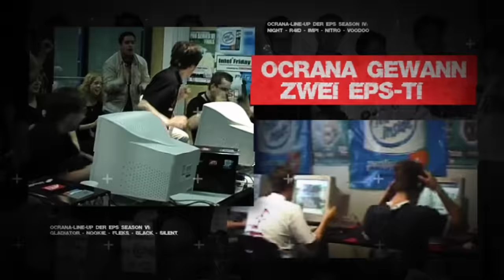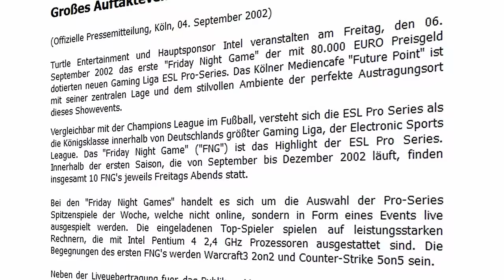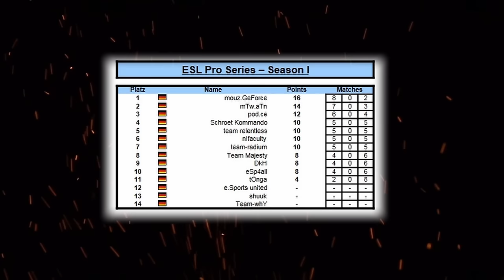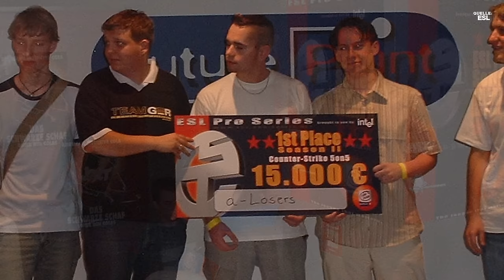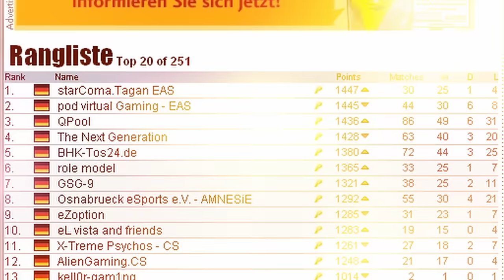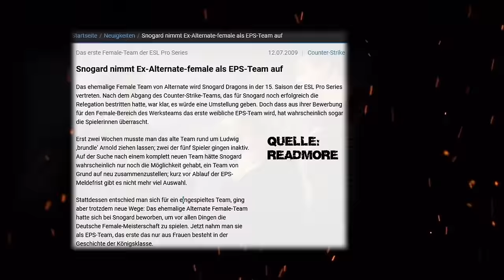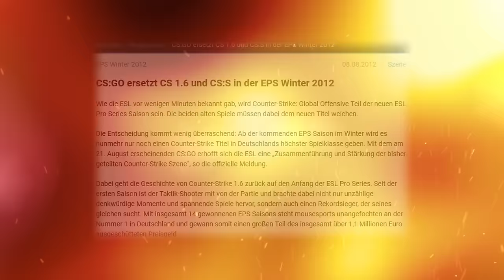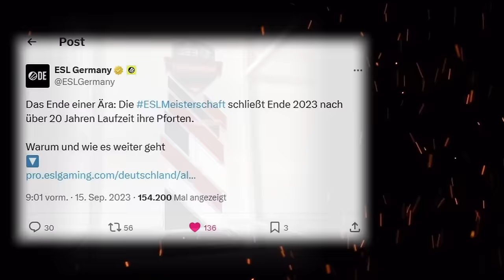So GEIL war die ESL Pro Series in CS 1.6 – die EPS-Dokumentation (Counter Strike 1.6, CS)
Sie war die Königsklasse, die Champions League, die Liga schlechthin: Die ESL Pro Series, kurz EPS. Zehn Jahre lang kämpften in Counter-Strike 1.6 die besten deutschen Teams um die EPS-Krone. Das Team von mousesports konnte dabei die meisten Titel einfahren, insgesamt 14 EPS-Titel holten die Mäuse. ALTERNATE aTTaX mit drei EPS-Titeln und OCRANA mit zwei EPS-Titeln hatten häufig das Nachsehen, doch lieferten sich oft spannende Duelle mit mouz.

Gemeinsam mit den Legenden von damals schauen wir in dieser Dokumentation auf die Geschichte der ESL Pro Series zurück. Mit dabei sind folgende CS-Legenden von früher:

Fatih "gob b" Dayik (mousesports - BIG Clan)
Navid "Kapio" Javadi (mousesports - ALTERNATE aTTaX)
Christian "Blizzard" Chmiel (mousesports - BIG Clan)
Roman "Roman R." Reinhardt (mousesports - BIG Clan)
Michael "neo" Mitrega (mousesports)
Michele "zonixx" Köhler (mousesports)
Jan "mooN" Stolle (ALTERNATE aTTaX)
Manuel "approx" Zeitz (ALTERNATE aTTaX)
Benjamin "paN" von Mulert (ALTERNATE aTTaX)
Melanie "beyoNd*" Gutsche (ALTERNATE aTTaX - SNOGARD Dragons)
Ralf "Griff" Reichert (ESL-Gründer)
Alexander "TheSlash" Müller (Ehemaliger ESL-Manager und jetzt Chef von SK Gaming)
Philipp "hazz" Mohr (Mortal Teamwork)
Bodo "Bodo" Sbrzesny (a-Losers)
Chris "MYS" Seidemann (a-Losers - ZYKON - ESC Gaming)
Jan "bishop" Koch (a-Losers)
Andre 'Kirby' Kempa (dotpiXels - EPIC Dudes)
David "affentod" Hiltscher (ESL - ehemaliger Redakteur bei readmore)
Hannes "Hanso" Dunkel (Infernum - n!faculty - mouz)
Maurice "Burningdeath" Engelhardt (Deutschlands kranke Horde)
Christoph "Rage" Crom (SNOGARD Dragons)
Matthias "Knochen" Remmert (E-Sports-Kommentator)
Matthias "Mase" Meyer (E-Sports-Kommentator)

Vielen Dank an alle Interviewpartner, die ESL, mousesports und Marcel Wilke für die Bilder